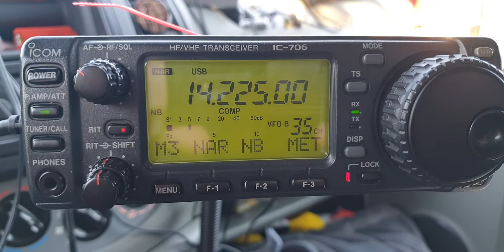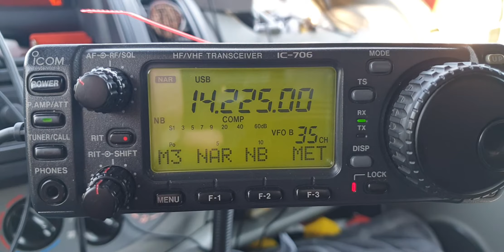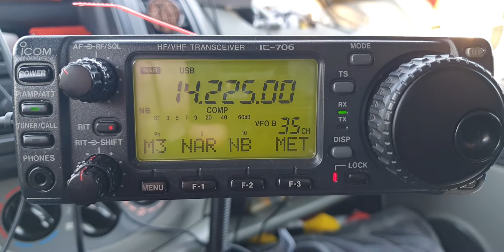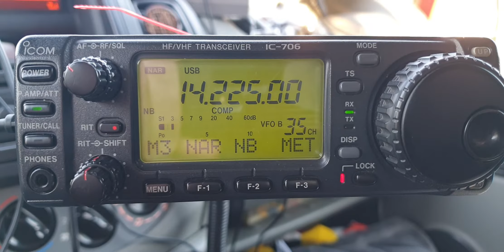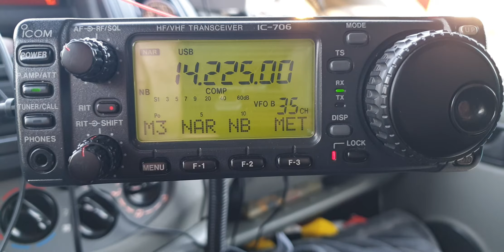Icom IC-706 First Gen, on Santiago 1200 in my Amb'Lance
At 15:40 KB2SB On 20m  Band